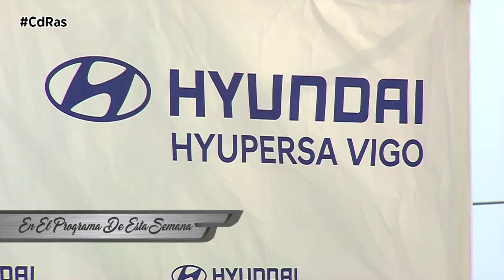SUMARIO CdRas​​​​​​​​​​ 3 AGOSTO 2023